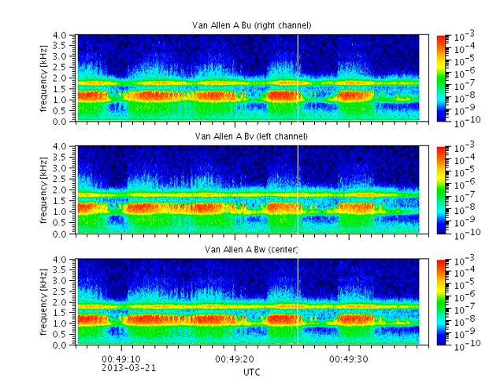Van Allen A 2013-03-21 periodic chorus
The Van Allen Probes EMFISIS Waves instruments detected these signals with three orthogonal magnetic antennas (Bu, Bv, Bw) during UTC hour 00 of March 21, 2013. We see even more variety in these chorus emissions with their intensity rising and falling every few seconds in a periodic way. This is a phenomenon which has been noticed in the past but our understanding of why this happens is not yet complete.

Chorus waves in Earth's magnetosphere are generated in the Van Allen radiation belts by electrons spiraling along Earth's magnetic field lines in this region. Once generated, the chorus waves interact with the moving electrons, either accelerating them to higher energies or disturbing the spiral orbit of the electrons and causing them to fall into Earth's upper atmosphere along the magnetic field lines.

The animation shows a frequency-time spectrogram of the data with a moving cursor that indicates the time position of the audio track.